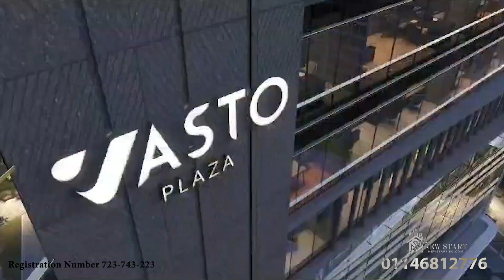مول فاستو بلازا العاصمة الادارية Mall Vasto Plaza New Capital فترة سداد تصل إلي 10 سنوات بخصم 10%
مول فاستو بلازا العاصمة الادارية الجديدة Mall Vasto Plaza New Capital من أنشاء شركة CLD للتطوير العقاري هي شركة شراكة بين شركة مصرية و شركة سعودية ولها سبقة أعمال قوية في مصر و الوطن العربي.
مول فاستو بلازا العاصمة هو مول تجاري تتنوع فية الوحدات من حيث انوع الوحدات و المساحات و يوجد فية وحدات تجارية و أدارية و طبية بتصميم خارجي من الزجاج بتصميم جذاب.
يعتبر سعر المتر في مول فاستو بلازا تنافسي للغاية من حيث موقع المشروع فهو يقع في موقع استراتيجي للغاية في قلب العاصمة الإدارية الجديدة هو يطلع علي البرج الأيقوني و قريب من حي الوزارت و الداون تاون.
أسعار و مساحات شركة CLD للتطوير العقاري هي تنافسية بأقل سعر متر في العاصمة و يبداء من 70 الف للمتر و علي أطول فترت سداد تصل الي 10 سنوات.

00:00 مقدمة
00:33 شركة CLD للتطوير العقاري
 01:06 موقع مول فاستو بلازا العاصمة الادارية الجديدة
02:02 تصميم مول فاستو العاصمة الأدارية الجديدة
02:23 خدمات Vasto Plaza
03:07 أسعار و أنظمة سداد فاستو بلازا العاصمة الإدارية الجديدة